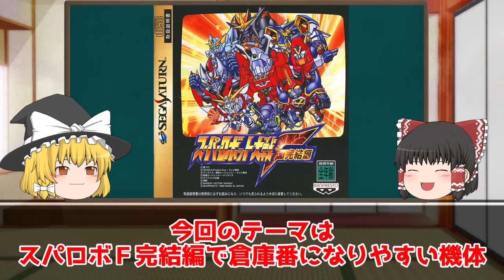【F完結編】この機体たちに愛をください！F完結編倉庫番になりやすい機体10選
このチャンネルではスパロボに関する動画をアップしています。